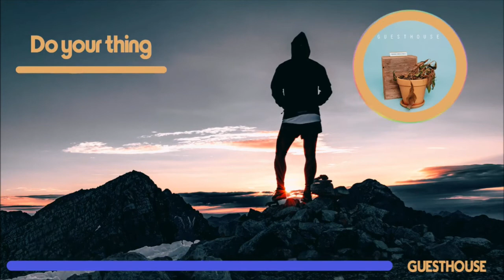Guesthouse - Do Your Thing (Audio Spectrum) ~H & T~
Returning to our roots.

This is my best work I've ever done, I hope you enjoy! :) ~H

Finally the great Hoon has returned!! This is the first video we have done together in years I hope you guys are hyped! ~T

PURPOSES ONLY AND
JUST TO HAVE SOME FUN. ALL

reporting, teaching,
use tips the balance in favor of